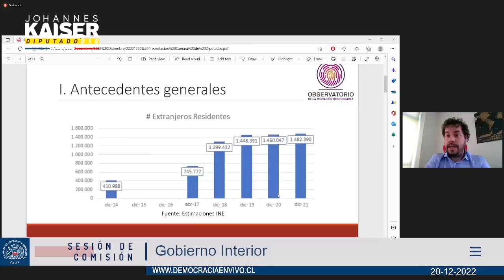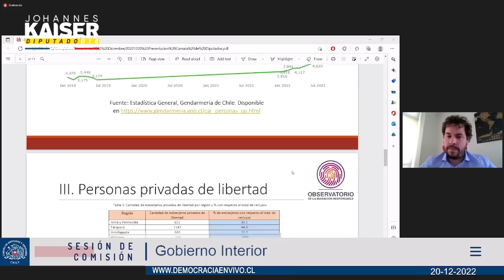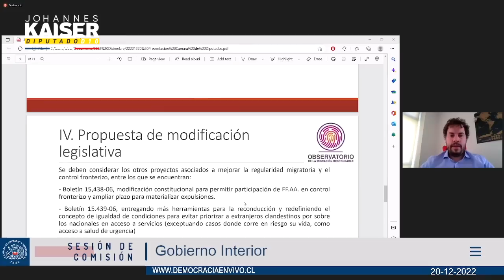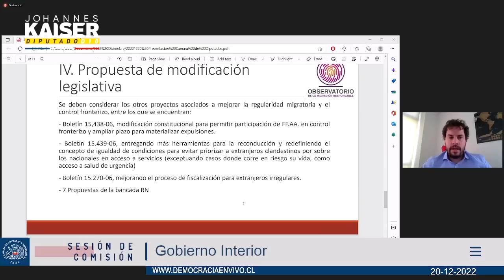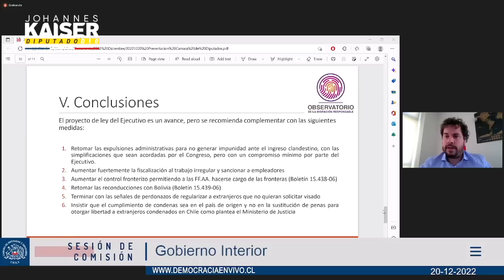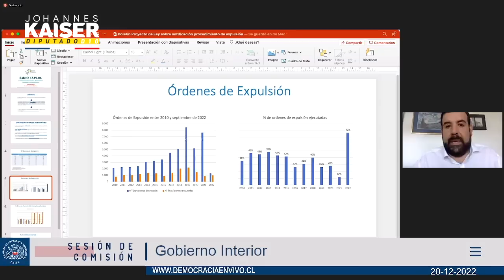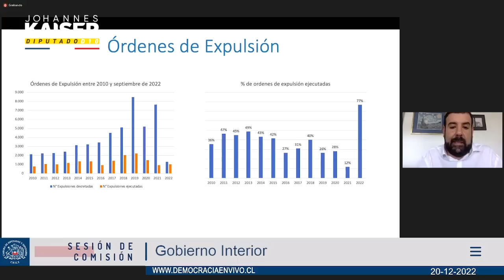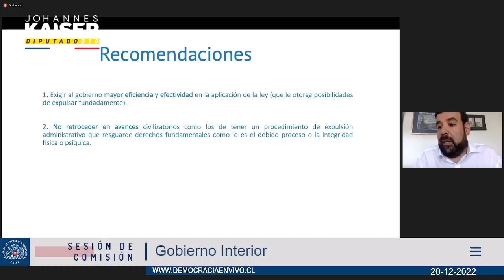Ante ingreso ilegal a Chile... expulsión masiva de inmigrantes